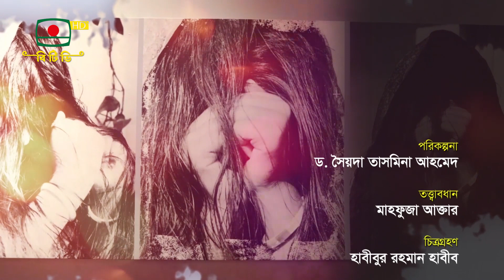বীরাঙ্গনার সাতকাহন - মোছা ফাতেমা বেগম, রংপুর | BRIANGONA - Mst. FATEMA BEGUM, RANGPUR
বীরাঙ্গনার সাতকাহন
গ্রন্থনা: ইকবাল ফরহাদ
নেপথ্য বর্ণনা: ইকবাল ফরহাদ, ফয়জুল্লাহ সাঈদ

প্রযোজনা: ইকবাল ফরহাদ
প্রচার: ২৫ মার্চ ২০২৩